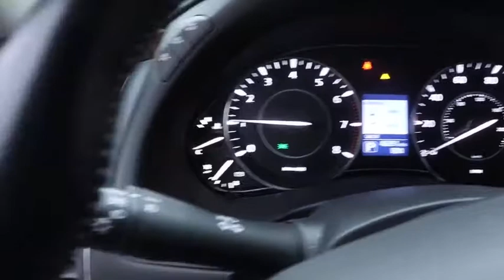2019 Nissan Armada Chicago, Matteson, Oak Lawn, Orland Park, Countryside IL P14056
Super Black [LISTING TYPE] 2019 Nissan Armada available in Chicago, Illinois at Western Ave Nissan. Servicing the Matteson, Oak Lawn, Orland Park, Countryside IL area.

CARFAX One-Owner. Priced below KBB Fair Purchase Price! AWD. Black 2019 Nissan Armada SV AWD 7-Speed Automatic 5.6L V8 DOHC 32V EndurancebrbrRecent Arrival!brbrbrAwards:br  * 2019 KBB.com 5-Year Cost to Own AwardsbrbrWe Are Your Chicago, IL New and Certified Pre-owned Nissan Dealership near Berwyn, Burbank, Calumet City, Cicero, Elmhurst, Evanston, Franklin Park, La Grange, Matteson, Melrose Park, Morton Grove, Northbrook, Oak Lawn, Oak Park, Orland Park, Tinley Park. Are you wondering, where is Western Ave Nissan or what is the closest Nissan dealer near me? Western Ave Nissan is located at 7410 South Western Ave, Chicago, IL 60636. You can call our Sales Department at , Service Department at , or our Parts Department at . Although Western Ave Nissan in Chicago, Illinois is not open 24 hours a day, seven days a week  our website is always open. On our website, you can research and view photos of the new Nissan models such as the 370Z, Altima, Armada, Frontier, GT-R, LEAF, Maxima, Murano, NV Cargo, NV Passenger, NV200, Pathfinder, Rogue, Rogue Sport, Sentra, Titan, Titan XD, Versa or Versa Note that you would like to purchase or lease. You can also search our entire inventory of new and used vehicles, value your trade-in, and visit our Meet the Staff page to familiarize yourself with our staff who are committed to making your visit to Western Ave Nissan a great experience every time.